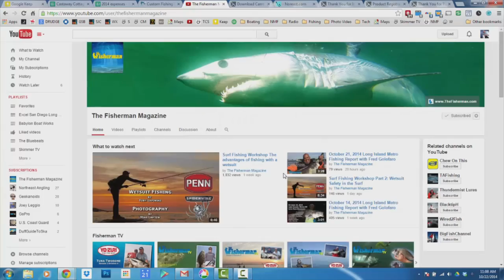November 25, 2014 New Jersey/Delaware Bay Fishing Report with Chris Lido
Each Week the Fisherman Magazine delivers the best fishing reports on the Web and print, in their magazine. Whether you are in New England, Long Island, New Jersey or Delaware Bay the Fisherman has you covered!